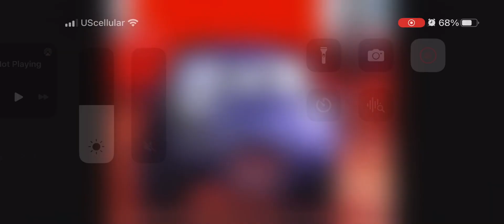September 12, 2023